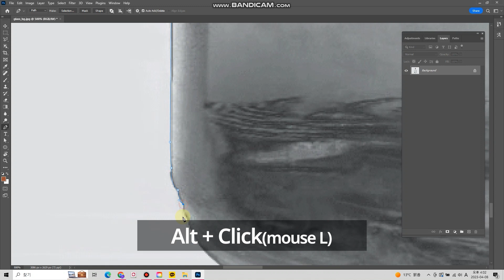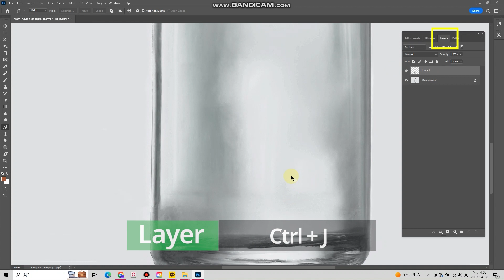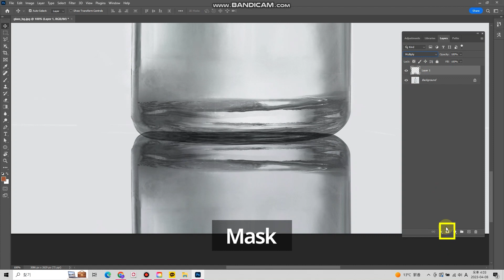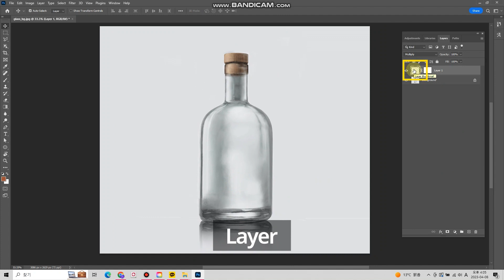Creating a shadow of a glass bottle effect in Photoshop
You can learn an easy way to create a shadow of a glass bottle effect in the Luna tutorial.
It is a great way to easily express a mirrored image, and even those who are not familiar with the tool can follow along step by step. Enjoy watching it!